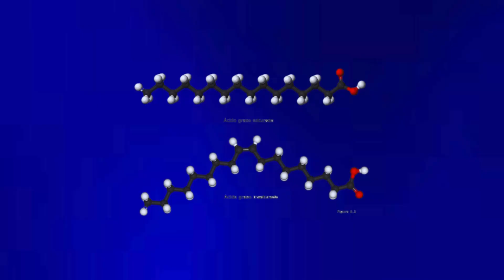Cultivo y riego de la flor egoísta 🌾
✳️ En este video, sabremos: ¿Cuáles son sus características botánicas? ¿De dónde es originaria? ¿Cuál es la leyenda de su nombre? ¿Qué especies son conocidas? ¿Cuál es su significado de esta flor?

Conoceremos, ¿Cuál su nombre científico? ¿Cuáles son los diferentes tipos de flores? ¿Cómo debemos cuidarla? ¿Cómo debemos rociarla? ¿Dónde la encontramos? ¿Cuál es su uso industrial?